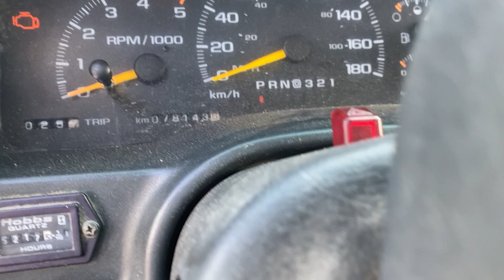GovDeals: 1999 Chevrolet C/K 3500 Reg. Cab 4WD Dump/Plow Truck